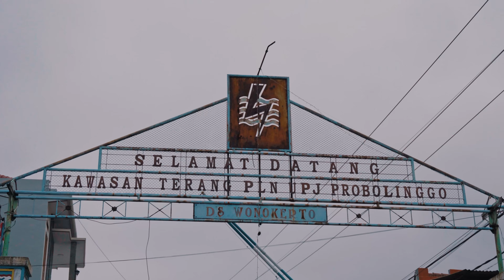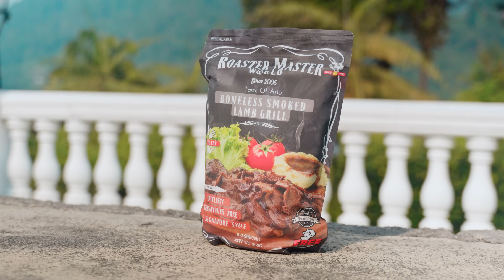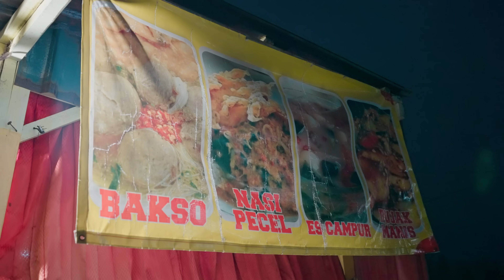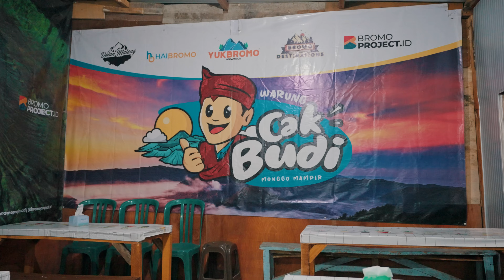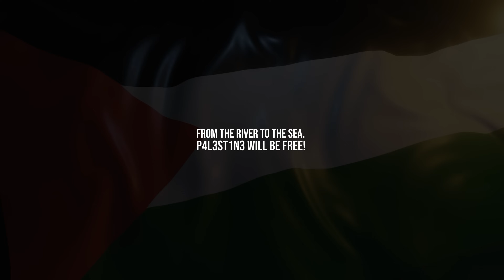Gunung Bromo - Tempat Wisata Paling EPIC di Indonesia!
Gunung Bromo ni gunung berapi aktif dekat Jawa Timur, Indonesia. Dah lama sebenarnya Gunung Bromo ni ada dalam bucketlist aku. So dalam video ni kita sama sama tengok betapa cantiknya ciptaan tuhan di Bumi Indonesia!

00:00 - Selamat Datang ke Gunung Bromo, Indonesia!
00:38 - Juanda International Airport Surabaya
02:00 - Kampung Sukapura, Probolinggo
09:16 - Kambing Panggang Golek Roaster Master World
11:49 - Dinner di Kampung Sukapura
15:31 - Bertolak untuk tengok Sunrise Gunung Bromo
17:30 - Sarapan di kaki viewpoint Gunung Bromo
20:37 - Sunrise di Gunung Bromo
28:56 - Tiba di Kaki Kawah Gunung Bromo
31:26 - Makan Indomie di Kaki Gunung Bromo
35:25 - Kawah Gunung Bromo

Want to sponsor upcoming travel vlog? feel free to discover my upcoming travel plan